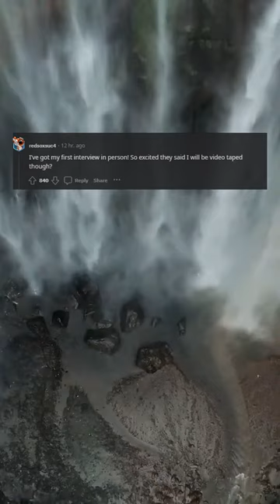Applying for tech job